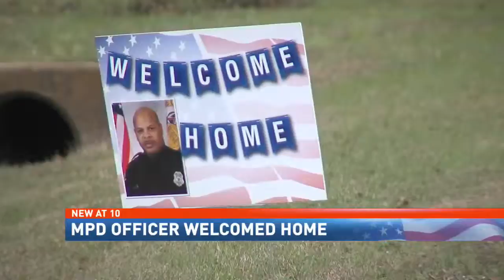Emotional homecoming for Mobile police officer injured last month - NBC 15 News WPMI